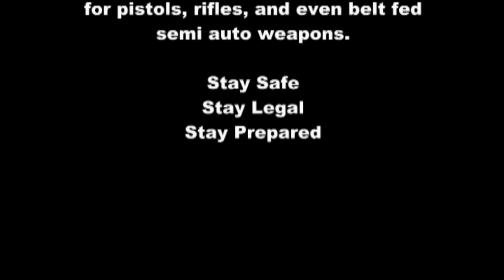CRKT M16-14ZSF Desert Special Forces Combo Edge Knife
Knife  Details

The service men and women of the coalition forces in the Middle East and Afghanistan require cutting tools that can stand up to the harsh demands of the desert. Our Carson Desert Tactical Folders have been developed specifically to blend into the desert environment.

Our M16®-14ZSFmodel features our super rigid InterFrame build with 420J2 stainless steel liners, threaded stainless steel back spacers, and Desert Camo pattern Zytel scales. The blade is a non-reflective bead-blast finished AUS 4 stainless steel. It blends and almost disappears in the desert.

Our tactical SF model features two Carson Flippers, resulting in a true hilt when the blade is opened. Our Big Dog Zytel version has a 3.875" (98 mm) blade and full-size handle with a pommel which is exceptionally powerful in tactical situations. Weight is a hefty 6.3 oz. (179 g).

Each M16-14ZSF comes with two stainless steel Teflon-plated clothing/gear clips, extra screws and a Torx® tool, allowing four-position carry on belts or webbing— tip up, tip down, left or right. Please note: These knives are not designed for tip-up in-pocket carry.

It features our exclusive patented* AutoLAWKS™ safety, which automatically turns the folder into a fixed blade when the blade is opened and locked.

One-hand opening and closing is quick and smooth, the result of precision tolerances and Teflon® bearings at the blade pivot. The dual ambidextrous thumb studs with checkered surfaces provide instant access in any circumstance.

The blade has Combined Razor-Sharp and Triple-Point™ Serrated edges.

Dimensions
Open Overall Length 9.25 inches
Closed Length 5.375 inches

Blade
Length 3.875 inches
Thickness 0.14 inches
Material AUS 4
Blade-HRC 55-57
Finish Bead-Blast
Grind Hollow
Style Tanto
Edge Triple-Point Serrations

Handle
Material Zytel
Liners 420J2

Lock
Type Locking Liner
Safety System AutoLAWKS

Carry
Carry System 4 Position Clip

Features
Flipper Yes
Additional Clip Yes
Patent U.S. Patents 5,596,808 7,437,822